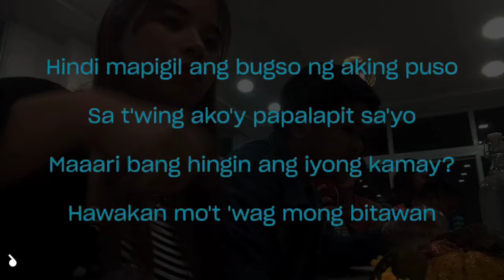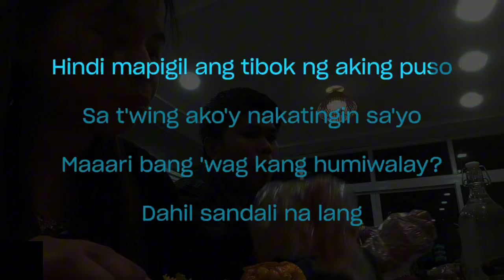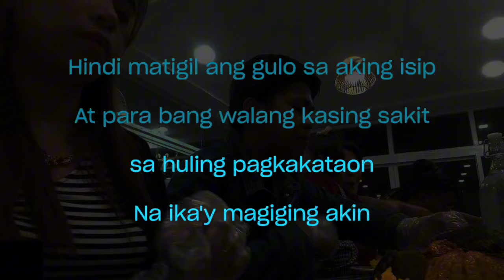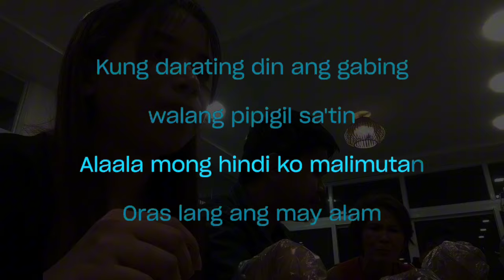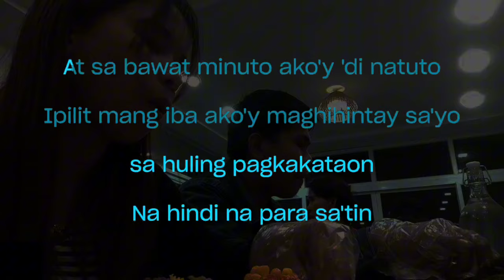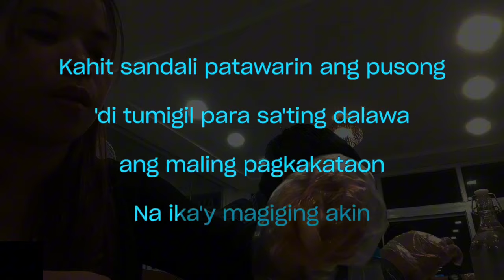Huling sandali December avenue - karaoke version